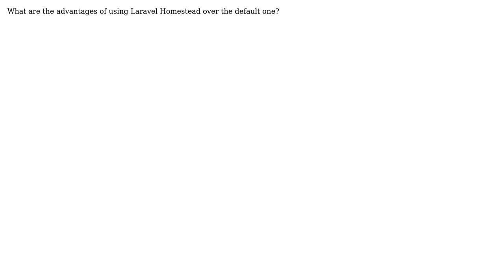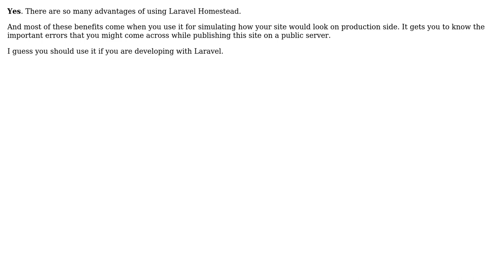Laravel Homestead Benefits of using it (2 Solutions!!)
Laravel Homestead Benefits of using it

With thanks & praise to God, and with thanks to the many people who have made this project possible! | Content (except music & images) licensed under CC BY-SA | Music | Images & others | With thanks to user TheBAST user Akash user Aditya Giri and the Stack Exchange Network Trademarks are property of their respective owners. You are responsible for your own actions.